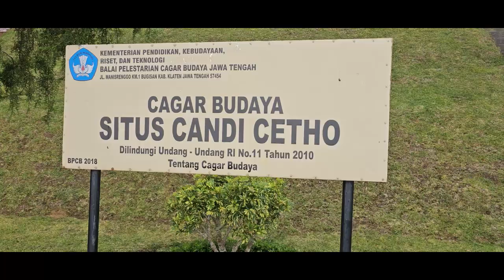RITUAL DI CANDI CETHO || OUTFIT SHALAT JUMAT DI AJAK NANJAK KE CANDI CETHO || SECOND WIND